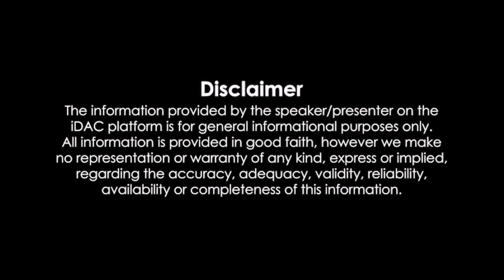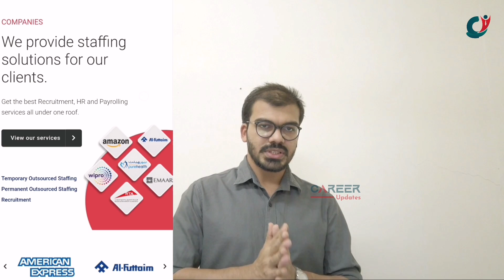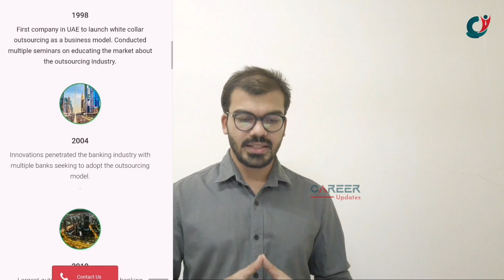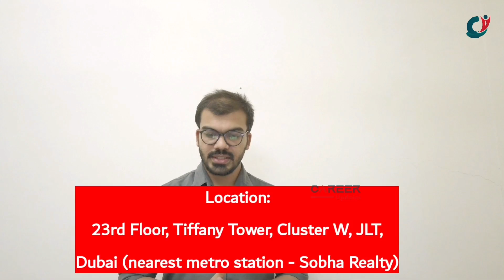സാധാരക്കാർക്ക് മികച്ച തൊഴിൽ അവസരം|Job fair event|Dubai iobs 2022|Gulf jobs 2022|Latest abroad jobs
How we can get direct company jobs in gulf countries.
come directly to GCC for job

(visit for latest jobs,whatsapp link,Professuonal CV makng, insta,telegram link,custamer support)

topics covered
gulf jobs
vacancies 2022
dubai  jobs
Kuwait JOB
airport jobs
driver jobs
Job
Jobs
Dubai job
Dubai jobs
 job vacancy
gulf jobs
gulf job
gulf job today
employment news
Qatar
Qatar job
Qatar jobs
Qatar jobs in Malayalam